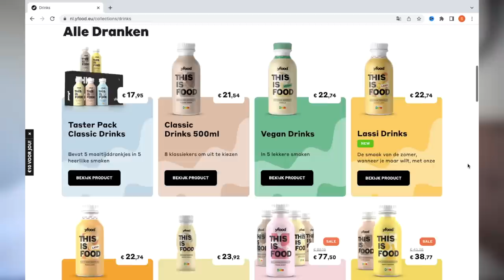PAKKETJES UNBOXEN + LIFE UPDATE !!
Vandaag gaan we weer mega veel pakketjes unboxen! Enjoy :)

10% kortingscode: SARAHMARIKH10

20% kortingscode: SARAH20

MIJN KORTINGSCODES:

SARAHMARIKH10